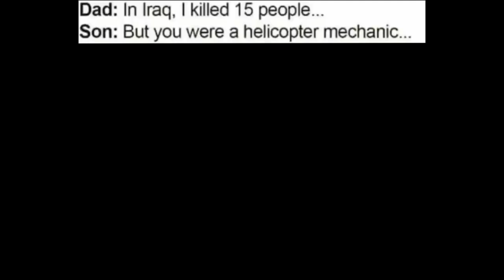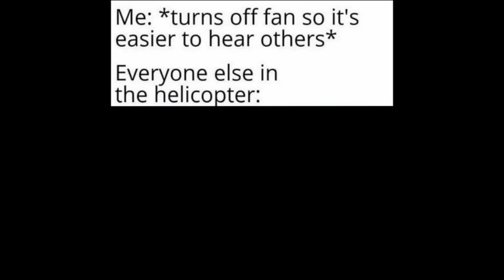Aviation Memes 3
I made none of these